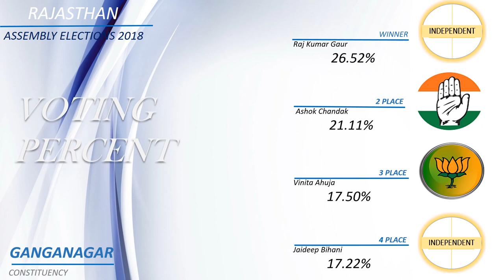GANGANAGAR Assembly Constituency